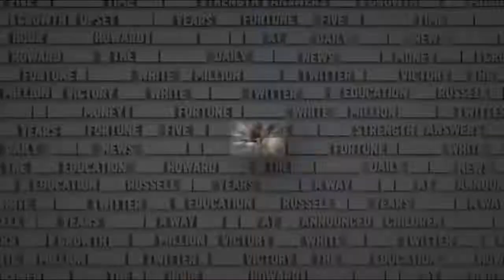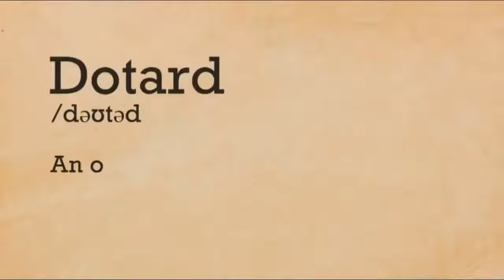Donald Trump and the end of the world - Russell Howard